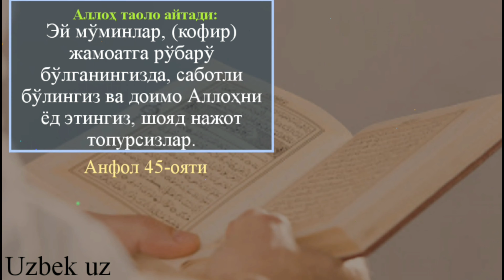166-Дарс: Қуръони Карим тафсири, Анфол сураси 45-53 оятлари | Шайх Абдували қори раҳимаҳуллоҳ